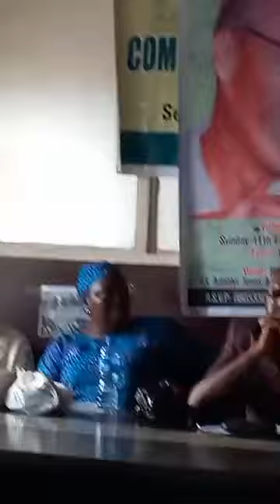Barrister Femi Falana SAN Keynote Address at Dr. Beko Ransome-kuti Memorial Lecture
Femi Falana SAN Keynote Address
At the memorial lecture held by the Committee for the Defence of Human Rights (CDHR) in Lagos on Sunday, February 12, 2024, in honour of its foundation president, the late Dr. Beko Ransome-Kuti, I urged Nigerians to demand accountability in respect of the huge funds gained the removal of fuel subsidy. In the

He informed the audience that the sum of N135 billion was distributed to the 36 state governments last December to combat the COVID-19 pandemic.